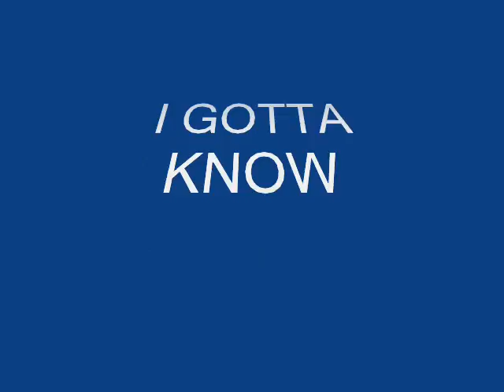I gotta know. Juan Bolinches ( Evans & Williams)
Como siempre bonitas canciones de Elvis, que no pueden faltar en mi repertorio. Grabado en casa de Juanito Nebot, el día 21 de Mayo del 2016. Vídeo mío. SIN ÁNIMO DE LUCRO.